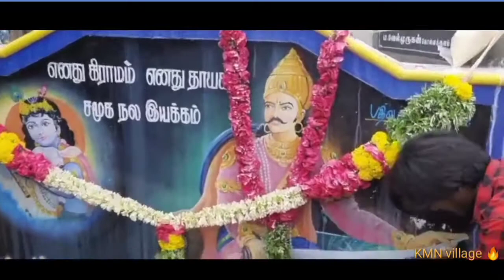🔥🔥அழகுமுத்துக்கோன் குருபூஜை விழா கனையமரித்தான் கிராமத்தில் சிறப்பான சம்பவம் 🔥🔥🔥